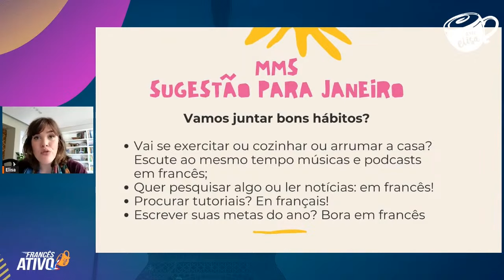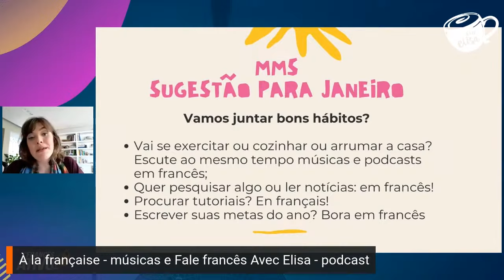Como Falar Francês Ainda Esse Ano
🇫🇷 Saiba mais sobre o Programa de Francês Ativo:
CURSO GRATUITO DE ATIVAÇÃO DE FRANCÊS GARANTA A SUA VAGA NO LINK ABAIXO
Se você quer muito falar francês, mas não consegue colocar esse plano em ação, esse vídeo é essencial para você!

É possível falar francês em apenas 6 meses com o método de Francês Ativo, vencendo todas aquelas inseguranças e desafios que costumam surgir quando você se aventura a aprender uma nova língua.

Você sabe: o desafio do tempo, da rotina corrida e, às vezes, falta de organização.

Mas diferente do método tradicional, de escola de idiomas, "ativar" o francês parte de uma abordagem mais prática e que reconhece as similaridades entre as línguas portuguesa e francesa, ambas de origem no latim.

Confira o vídeo e entenda como você pode falar francês, praticando 15 a 45 minutos por dia, em espaços intervalados.